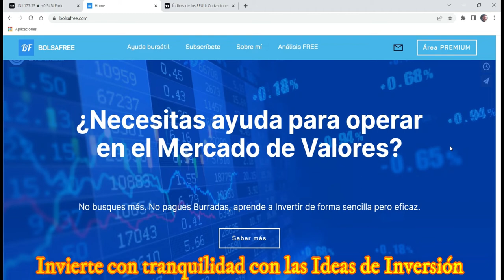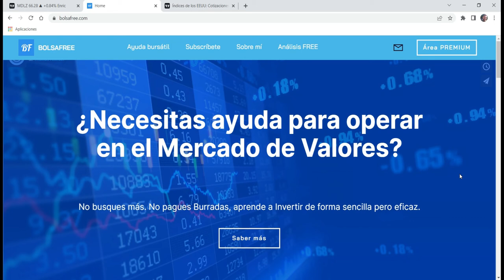Cierre Mercado USA 09/05/2022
4 Valores que lo hacen muy bien hoy
Opportunity a la vista!!!

$JNJ Salud
$ED Utility Energía
$UVV Tabacalera
$MDLZ Alimentación

Ayúdame a difundir. NO Basuras Bursátiles!!!